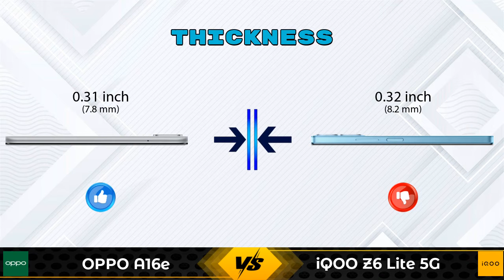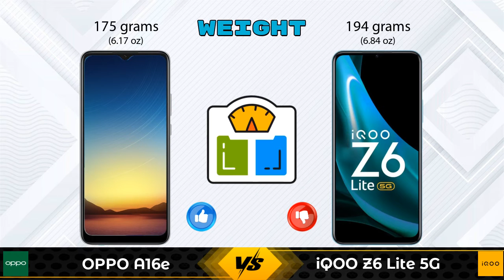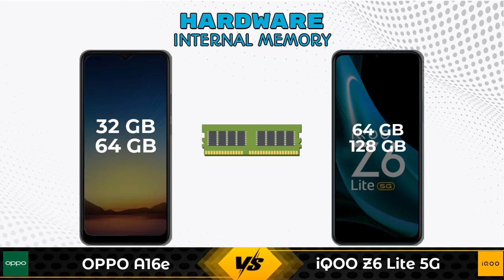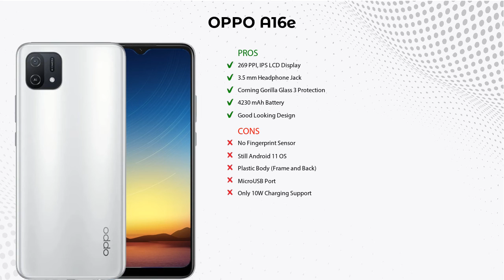OPPO A16e Vs iQOO Z6 Lite 5G - Full Comparison [Full Specifications]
In this Video we are Comparing OPPO A16e Vs iQOO Z6 Lite 5G with [Full Specifications].

Variant Details:
3 GB / 32 GB - 9490
4 GB / 64 GB - 11990 (Amazon)

Variant Details:
4 GB / 64 GB - 13999
6 GB / 128 GB - 15499 (Flipkart)

OPPO A16e Vs iQOO Z6 Lite 5G full specifications
iQOO Z6 Lite 5G Vs OPPO A16e full specifications
OPPO A16e Vs iQOO Z6 Lite 5G comparison
iQOO Z6 Lite 5G Vs OPPO A16e comparison